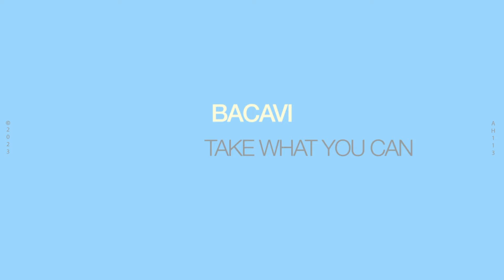Bacavi - Take What You Can (Official Visualizer)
'Bacavi - Take What You Can' is out now. Stream/Download